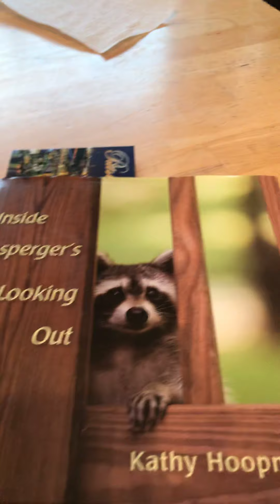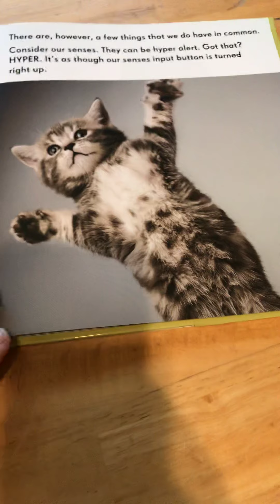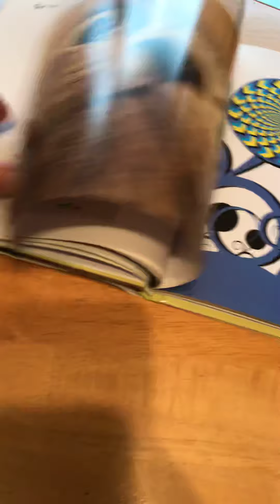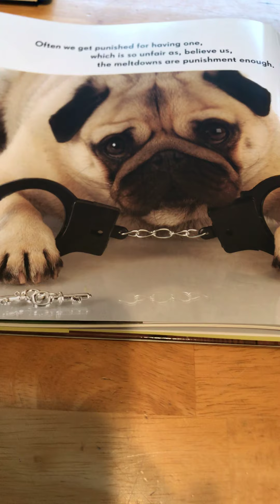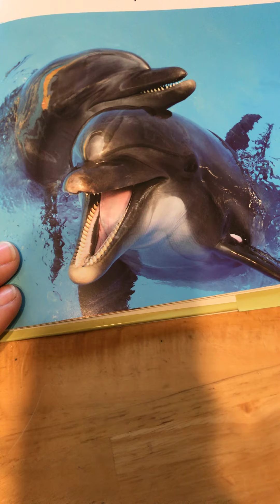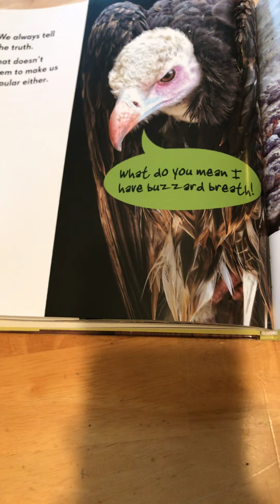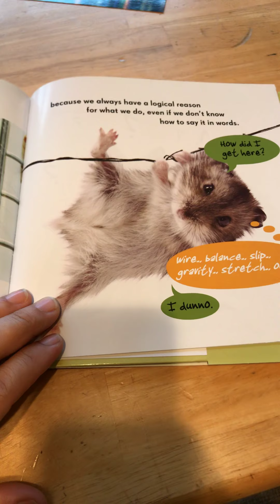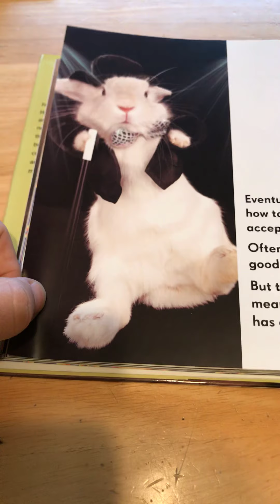“Inside aspergers looking out”. By Kathy Hoopman